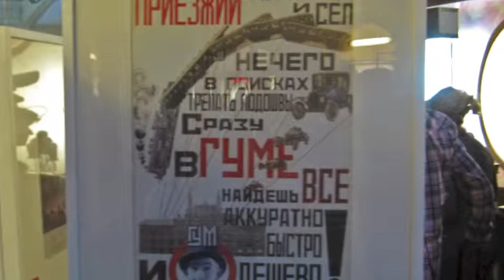C Днем рождения ГУМ